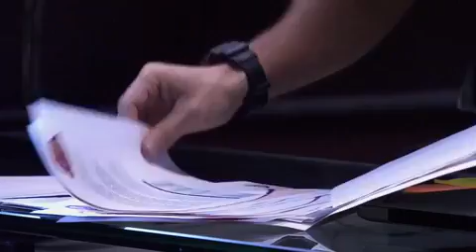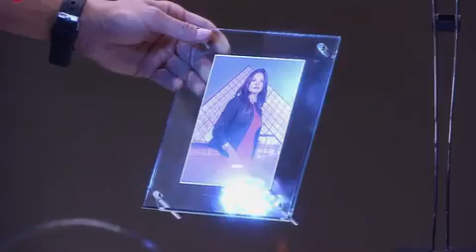Dulce Amor Capítulo 93 - ¡Espias! Martin Y Julian Descubren La Olla Podrida De Rodrigo